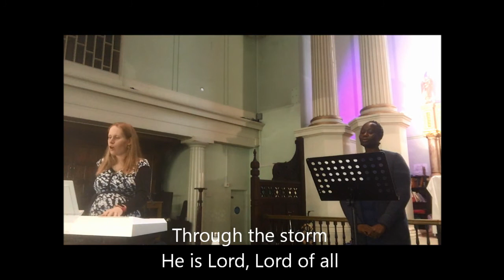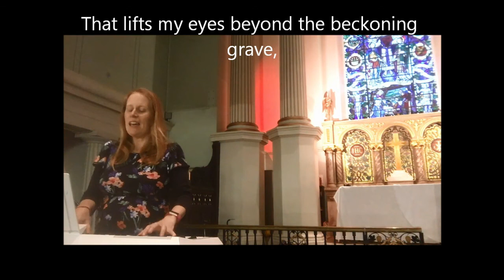St. Mark's Kennington - Evening service, Sun 10th January 2021